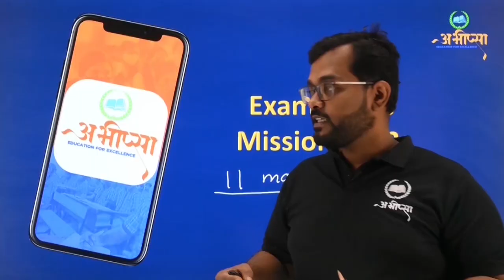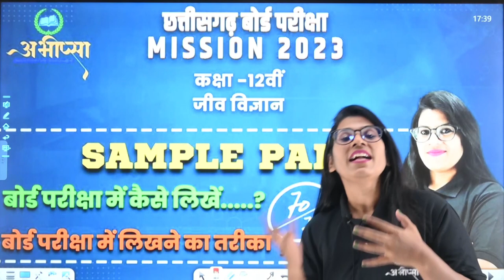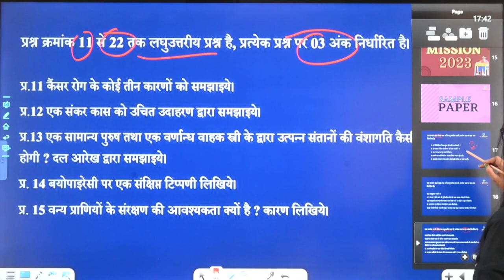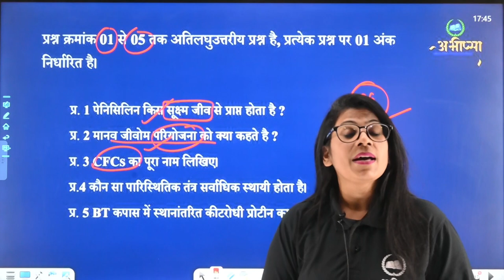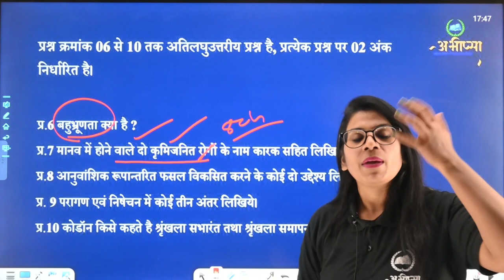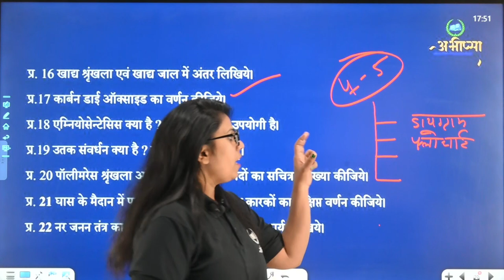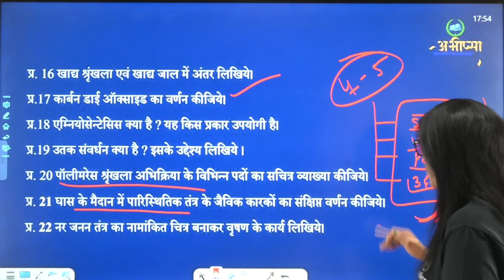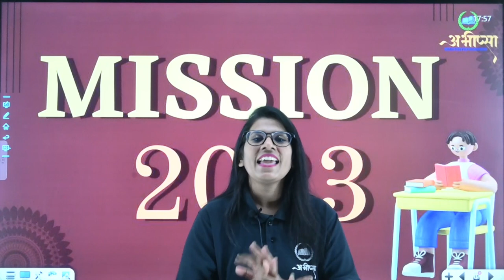Sample paper || Class-12th || कक्षा- 12 वीं || जीव विज्ञान || Biology || CGBOARD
Kaise paden
Kya pade

कैसे पढ़ें
कैसे पढ़ें
क्या लिखें